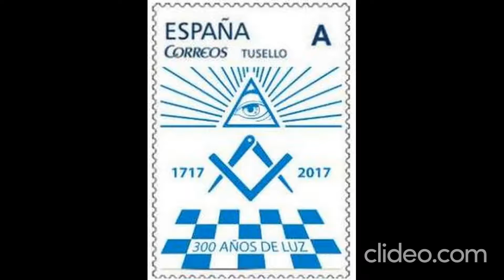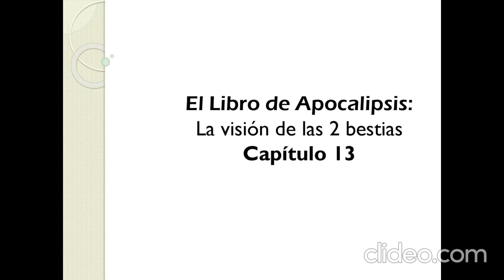Tesis vs Antítesis hacia Síntesis para Apoteosis NOVO ORDO (Anticristo)